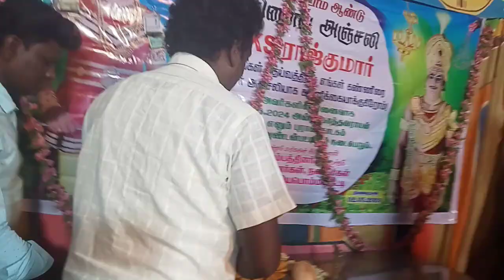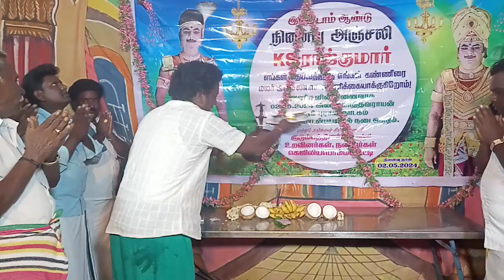கெஜிலிபொம்மன்பட்டி.ராஜநடிகர்.KS.ராஜ்குமார். இரண்டாம் ஆண்டு நினைவு அஞ்சலி.